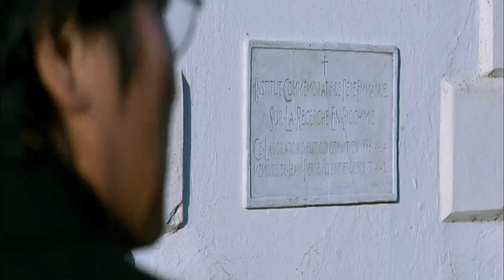A Man Who Killed His Friend Because He Loved His Wife And Then What Happened Was Astonishing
Story : Sang-hyun, a priest working for a hospital, selflessly volunteers for a secret vaccine development project intended to eradicate a deadly virus. However, the virus eventually takes over the priest. He nearly dies, but makes a miraculous recovery by an accidental transfusion of vampire blood